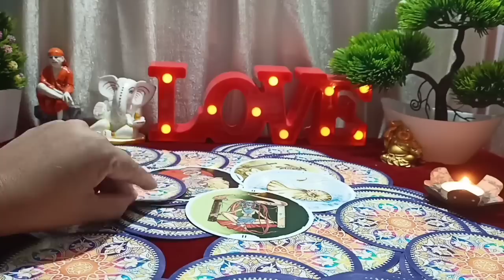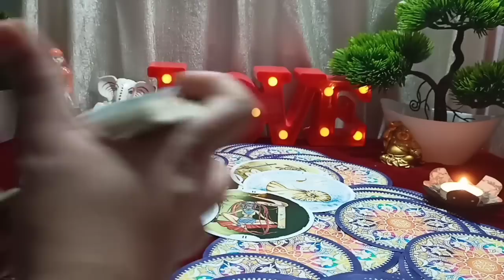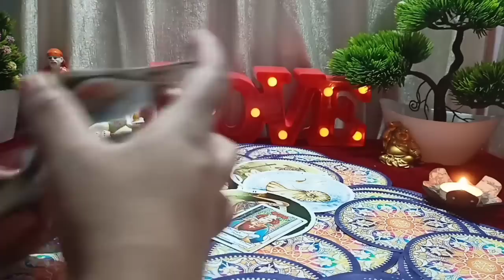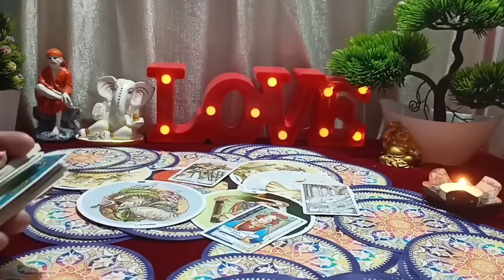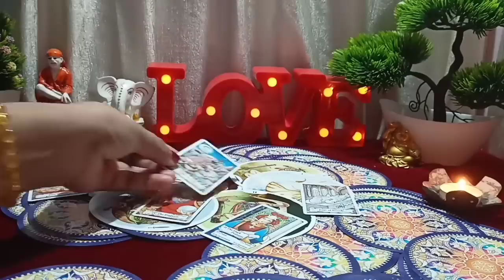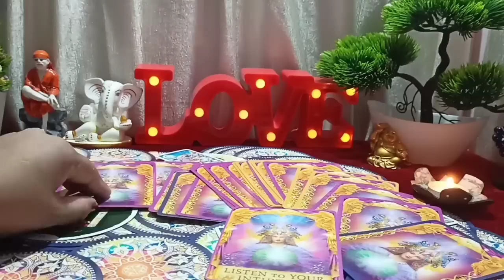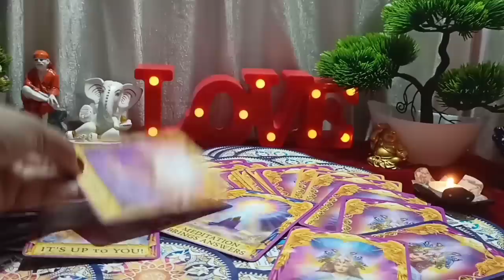🙊🤯Baukhla Gaye Hain Wo !! 💗Current Energy⚝Tarot Reading.⚝🧿Timeless🧿